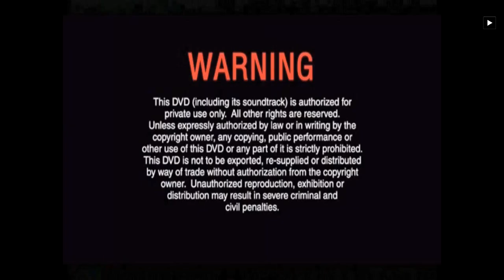Opening to October (十月) (Disc 1) 2016 DVD (Original Malaysia Version)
"October" is a Astro Xiao Tai Yang's series drama on Astro Malaysia. Are you ready to show Gabriel and Tan Hau Yen others to complete his real family?

1.Warning Screen (English & Chinese)
2.Astro endcap 2016
3.DVD Menu
4.Subtitles Selection & Play All
5.Theme Song (when drama begin)

Language: Mandarin
Subtitles: Chinese Simplified, English, Malay
Episode : 1-13 end